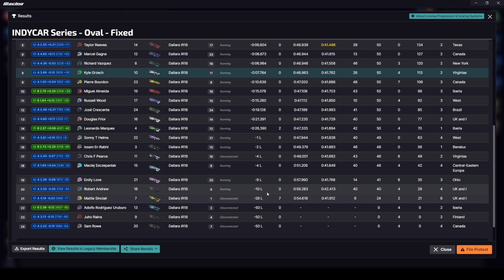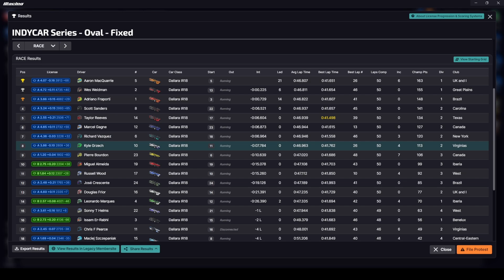First & Last Lap Problems | Indycar @ [Legacy] Pocono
Indy Fixed Oval Series

Timestamps
0:00 - Intro
0:13 - Failed Attempt
1:09 - Intro
1:48 - Race
36:14 - Replay
38:08 - Results & Outro